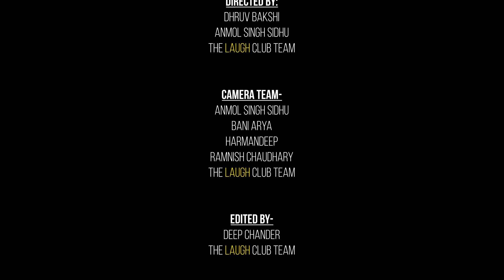Ielts in Punjabi | crowd work| Stand Up Comedy | Ft:Manpreet Singh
isaryea nu pyaar bhari sat sri akal. kafi time to youtube khali khali lag reha si video record kiti par mazza nahi ayea par khushi di gal eh aa ke crowd work wali 2 video nikal gyia
so its part one second part coming soon'

nstagram snapchat te vi kar lo follow : TheComicSingh
Credit : Venue TheLaughClub Chandigarh @The Laugh Club
Directed By : Dhruv Bakshi , Anmol Singh Sidhu
Camera Team : Anmol Singh Sidhu , Bani Arya , Harmandeep , Ramnish Chaudhary
Edited By: Deep Chander

Special Thanks Mr Amit tandon Sir